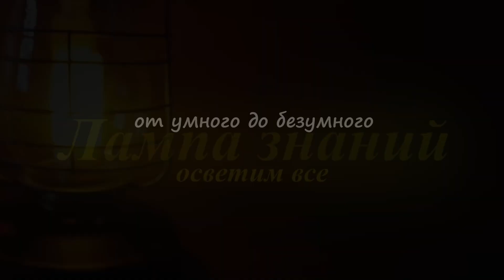Машина минирования Земледелие России, обзор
В России началось серийное производство машины дистанционного минирования «Земледелие». Ранее мы уже показывали ее боевое применение. Машина инженерной системы дистанционного минирования «Земледелие» разработана Тульским НПО «Сплав» - разработчиком всех наших РСЗО. В качестве шасси боевой машины используется четырёхосный автомобиль КАМАЗ-6560. Работа этой установки похожа на работу РСЗО «Град». Разница в том, что вместо боевой части, установлены твердотопливные ракеты калибром 122 мм . Предположительная дальность действия ""Земледелия" от 5 до 15 км. Ракеты машины размещены в транспортно-пусковых контейнерах, каждый состоит из двух частей по 25 ракет в каждой. Время перезарядки ракет 3 минуты. Все расчеты при подготовке к стрельбе ведутся автоматически. При этом оператор системы определяет основные параметры будущего заграждения, в том числе количество снарядов и мин в залпе. Боевая машина оснащена спутниковой навигационной системой и компьютером, а также метеостанцией. После установки мин, эта территория наносится на электронную карту, разминирование не нужно проводить вручную, мины можно дистанционно деактивировать. Площадь минирования установки с одного залпа около 10 футбольных полей. В состав комплекса входят две машины: непосредственно сама боевая и транспортно-заряжающая.